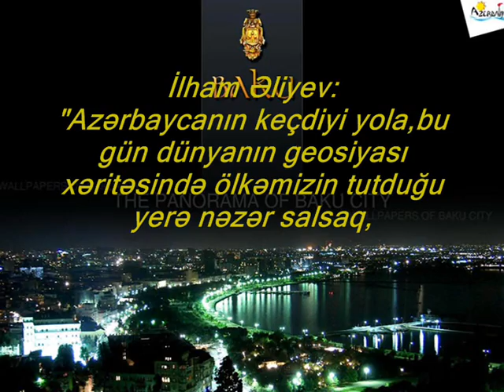İlham Əliyev Dünyanın geosiyası xəritəsində bizim xüsusi yerimiz var